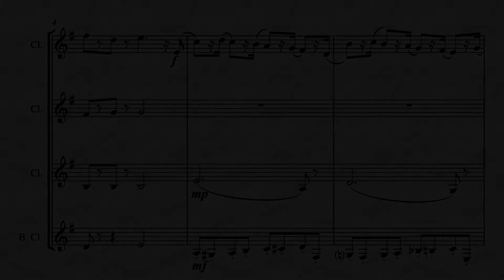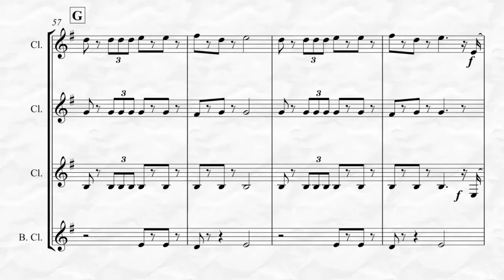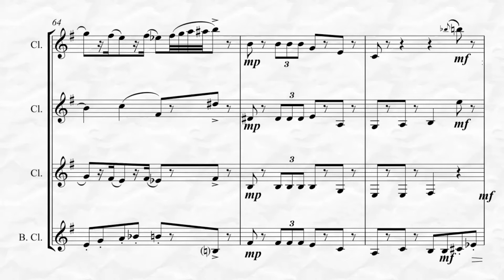The Nutcracker Suite - 2. Marche (for Clarinet Quartet)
2. Marche from P.I. Tchaikovsky’s fantasy ballet “The Nutcracker” transcribed here for Clarinet Quartet by Kenneth Abeling. This an intermediate advanced to advanced arrangement and faithful to the composer’s original score as are all of the other movements offered. Playing time: 2:30. To listen, view in its entirety and purchase please go